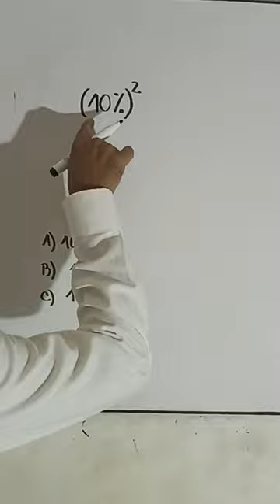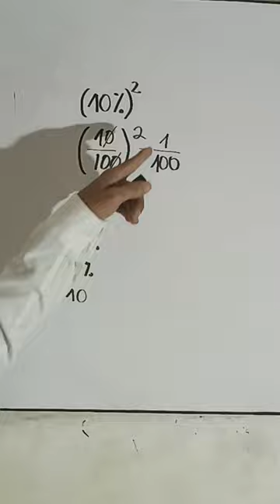Resolviendo un Problema de Porcentaje.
En este video resuelvo un problema de porcentaje que me envió un seguidor desde Cartagena Colombia, me dijo que se lo pusieron en su examen y le salió mal, ahora veremos porque.